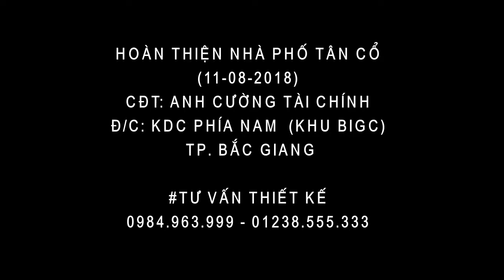Thi công nhà phố 3 tầng Anh Cường 11082018 (khu BigC) - Nhà đẹp Bắc Giang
* Tên công trình: nhà phố 3 tầng
* Địa chỉ: khu BigC Bắc Giang
* Chủ đầu tư: Anh Cường